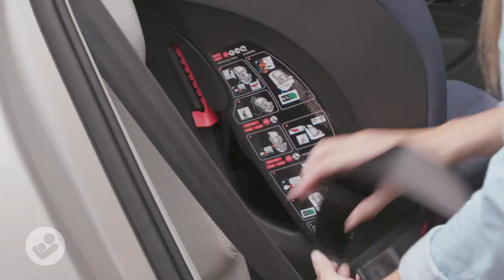Maxi-Cosi l Titan car seat l How to install with IsoBelt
How to install the Maxi-Cosi Titan Group 1/2/3 car seat with IsoBelt